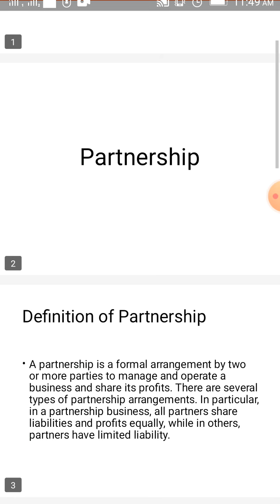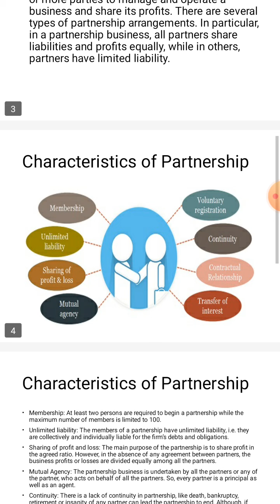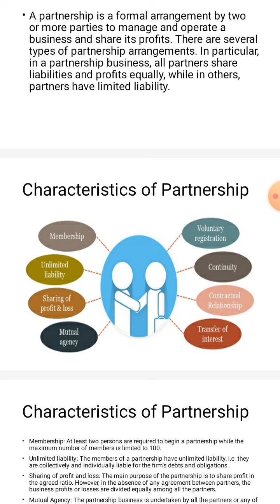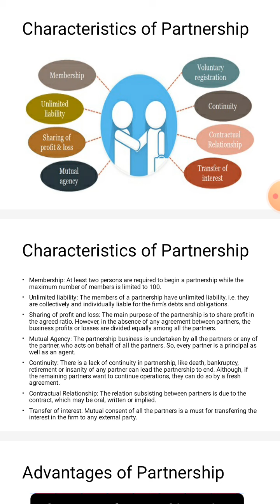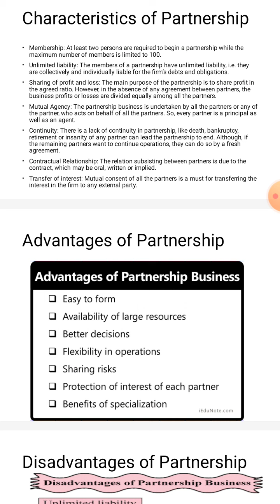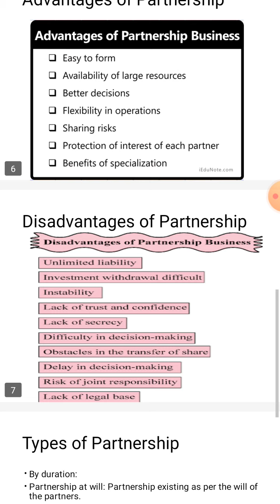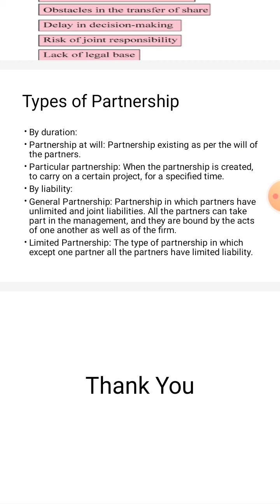Introduction to Business Lecture 3